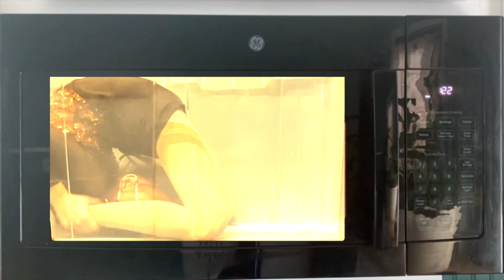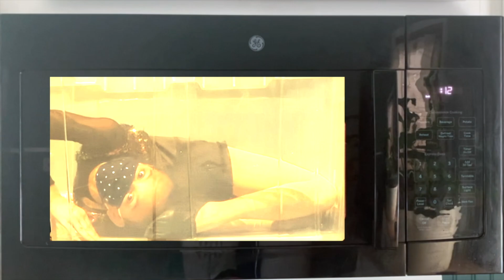Microwave Mug Cake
This is one of the delightful acts paired with one of the delicious recipes in the 2021 Circus Harmony Interactive Cookbook - our creative culinary concoction made to nourish your heart, mind, and stomach. Have fun and enjoy all 43 perfectly plated amazing acts and ravishing recipes!

For more information on Circus Harmony and how you can take our classes or book our shows, go

Circus Harmony is a Social Circus located in downtown St. Louis. We teach the art of life through circus education. We work to build character and expand community for youth of all ages, cultures, abilities and backgrounds. Through teaching and performance of circus arts, we help people defy gravity, soar with confidence, and leap over social barriers, all at the same time!